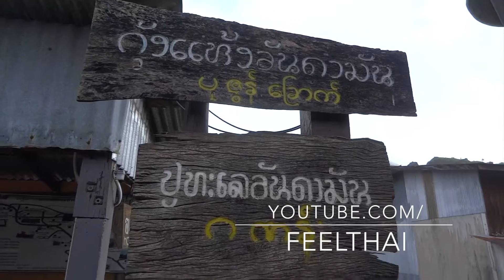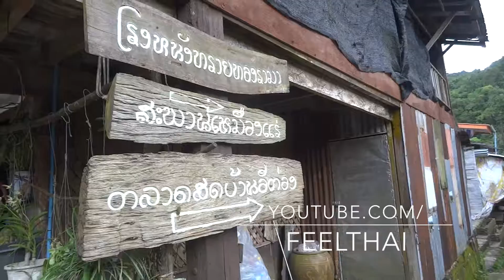บ้านอีต่อง เหมืองปิล็อก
ภาพบรรยากาศโดยรวมของ บ้านอีต่อง ตำบล ปิล็อก  หรือเมืองปิล็อกเก่านั่นเอง
 ในสมัยก่อนที่นี่เคยเป็นชุมชนคึกคักแหล่งขุดแร่ดีบุก ที่อยู่ชายแดนไทยพม่า ปัจจุบันมีที่พักหลายแห่งรองรับนักท่องเที่ยวที่มาสัมผัสอากาศหนาว หรือมีนักเดินทางอีกกลุ่มที่ชอบเรื่องราวกับการผจญภัยจะเดินเท้าไปที่เขาช้างเผือก ใช้บ้านอีต่องเป็นฐาน ที่พักทั้งขาเข้าและขาออก